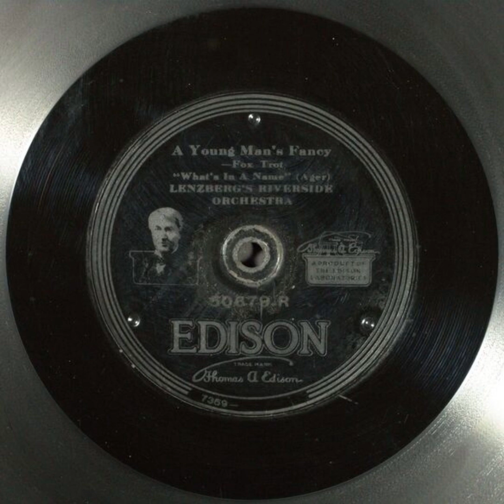A Young Man's Fancy - Lenzberg's Riverside Orchestra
Title: A Young Man's Fancy

Description: Jazz/dance band
Category: Instrumental
Master Size: 10-in.

Recording Date
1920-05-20